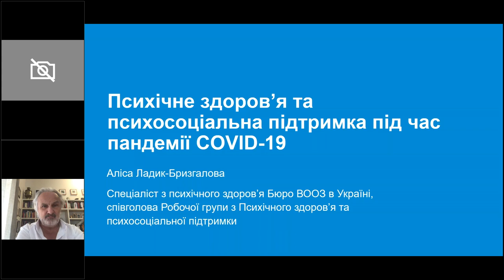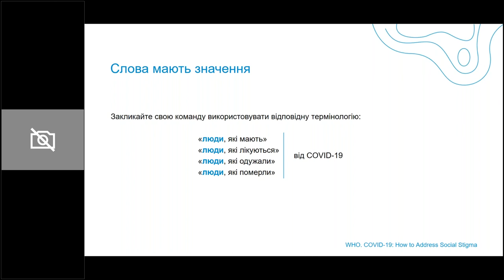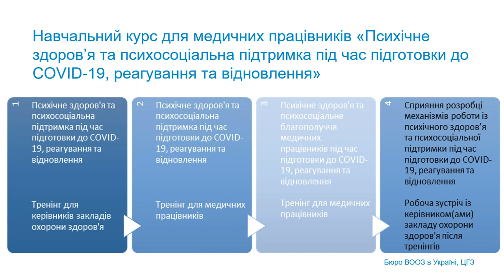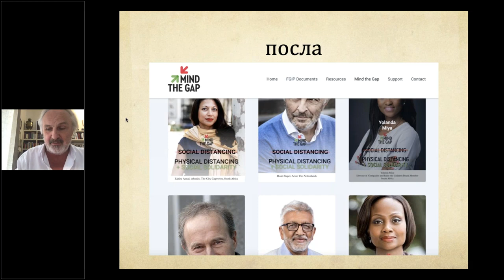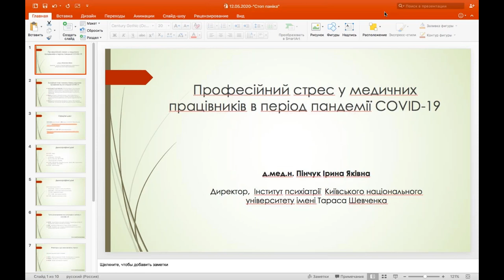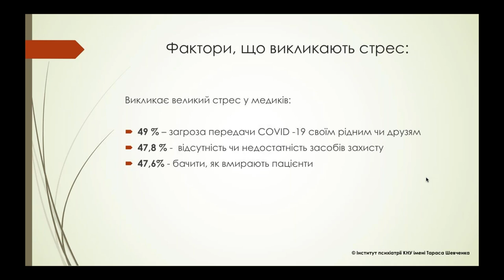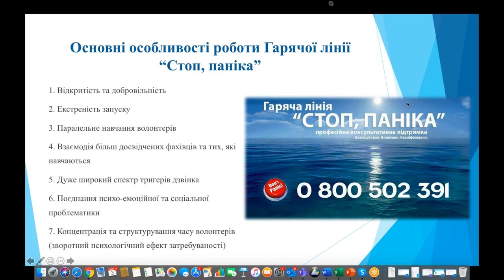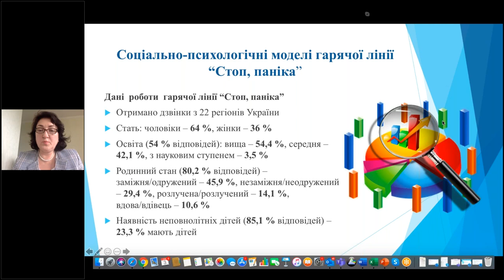Webinar ISSUP Ukraine: Mental Health during the COVID 19 pandemic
Featured Speakers:

1. Alisa Ladyk-Bryzgalova, World Health Organization (office in Ukraine), «Psychosocial Aspects of COVID-19 Pandemic»

2. Robert van Voren, international foundation «Global Initiative on Psychiatry (GIP)», General Secretary, «International campaign "Mind the Gap" as a tool of destigmatization in the field of mental health»

3. Iryna Pinchuk, Institute of Psychiatry of Taras Shevchenko National University of Kyiv, Director, «Risk perception, stress factors in healthcare professionals during COVID-19 pandemic»

4. Albert Feldman, Golda Meir Institute of Strategic Research, «Creation of a socio-psychological model of the hotline «Stop, Panic» in the conditions of quarantine measures of the COVID-19 pandemic»

This Webinar is presented in Ukrainian and was recorded on June 3rd 2020.